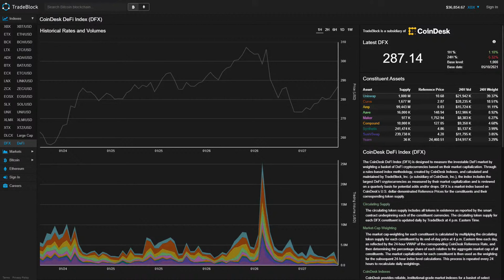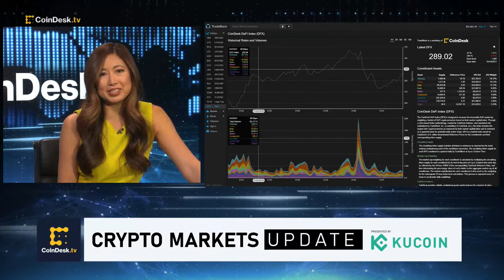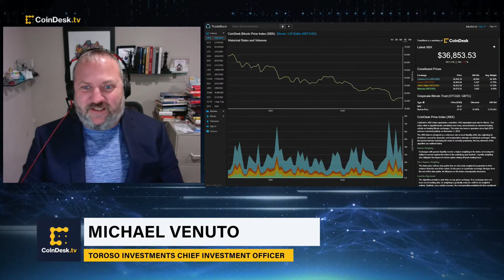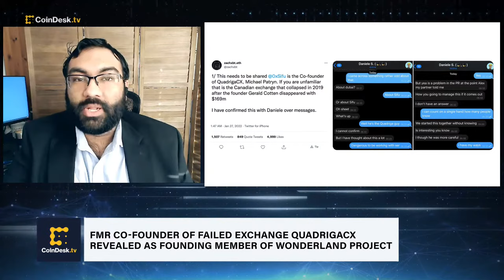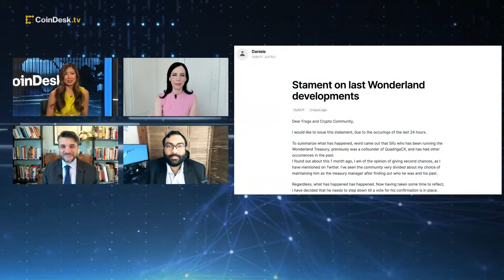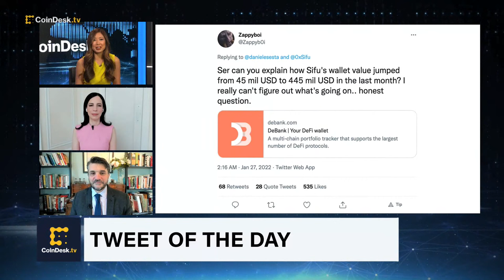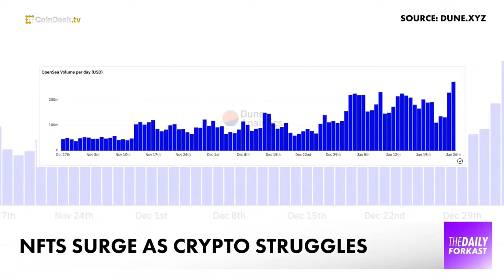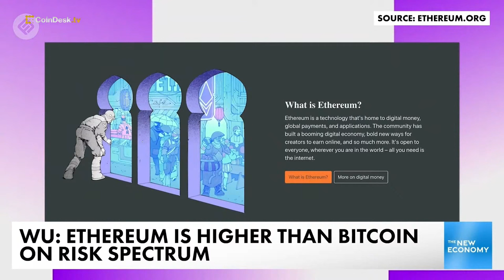Rio de Janeiro Plans to Allocate 1% of Treasury Reserves to Crypto, and More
"First Mover" hosts speak to Rio de Janeiro Municipal Secretary for Economic Development Chicão Bulhões as the city reportedly plans to allocate 1% of treasury reserves to crypto. From Brazil to China, the hosts will talk to Michael Sung from China's Fudan University as he shares details of China's digital yuan rollout and the possible international reactions to it during the Beijing Winter Olympics next week. Michael Venuto, Toroso Investments  Chief Investment Officer provides insights into the crypto markets a day after the Fed points to March rate hike. Plus, latest regulatory news from CoinDesk Managing Editor for Global Policy & Regulation Nikhilesh De.